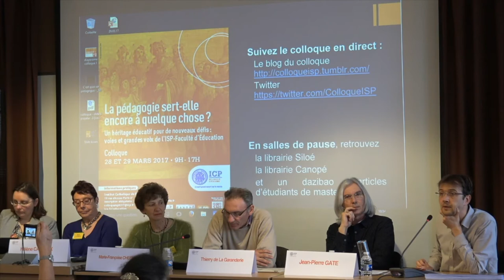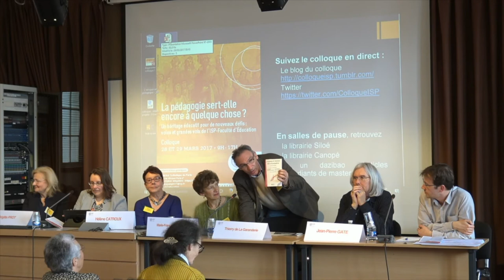Table ronde autour de la figure d'Antoine de la Garanderie